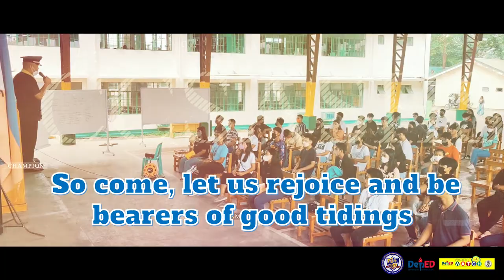CCSASHS Song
Composer: Rodel M. Reyes
Well Edited by: John Mina

Performers:

Rhythm and Bass Guitarist: Gideon Mercado
Lead Guitarist: Shann Abaya
Drummer: Hanna Lei Bielza
Pianist and Arranger: Jojo Peñaverde

Vocalists:

Male: Bryan Jay J. Ali

Female: Angelica C. Perico
Yasmin Raza